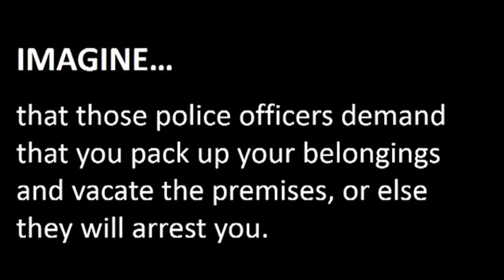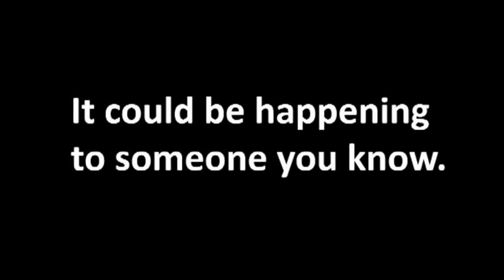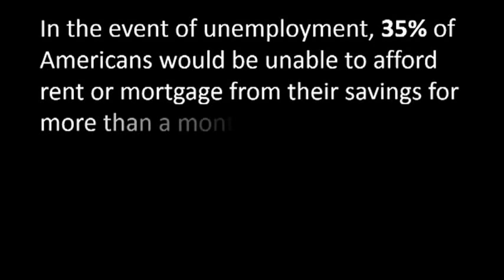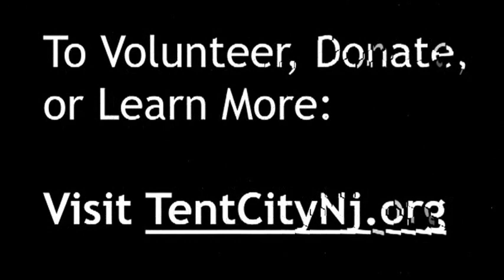Tent City Video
Not a soul would feel the winter
If those words could light a fire
Idle hands and fingers lifted
To the task that they inspire

And if you care to listen
As the voice of justice roars
Like thunder from the heavens
Every heart its song implores

Thus my soul is moved and shaken
From complacency, I run
Though my hands are less than many
And my voice is only one

But my ears are at the ready
For each story and each word
I will stand with the forgotten
I will let their voice be heard.

There is hope and there is freedom
Where they stand at mercy's door
There's a vision of tomorrow
Where oppression is no more

I have heard, and that voice echoes
What is fair, and what is true
I have heard, and I will listen
But the question is...will you?